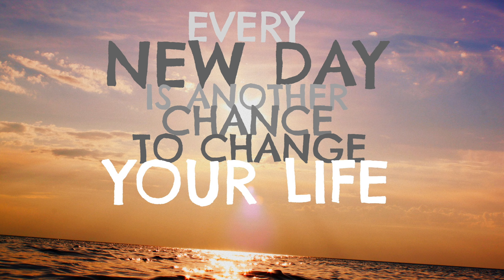Do you Smell?! Day 1 of the Rest of Your Life!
How often do you wash your clothes?! What does washing clothes have anything to do with your relationship with God? Watch Tracey from Esther 414 Ministries tie it all together.
  These relatable, non traditional videos help to ground, secure and strengthen your Christian walk with God. Hope you enjoy, and God Bless!